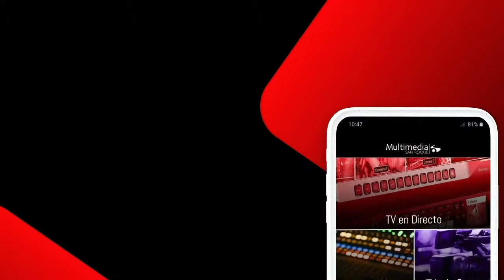NOTICIA CD SAN ROQUE 24 SEPTIEMBRE 2020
El CD San Roque se estrena con victoria en el primer test de pretemporada
El CD San Roque se ha impuesto al CD Estepona por 1-2 en su primer encuentro de la pretemporada 2020/2021. Los de David Guti, que ejercían de visitantes, disputaron este miércoles por la tarde un gran encuentro ante un Tercera División. La segunda cita de partidos de preparación llegará al Complejo Deportivo Municipal Manolo Mesa este sábado 26 de septiembre en el que recibirá al CD San Bernardo de Óscar León, de Primera Andaluza. Un encuentro cuyo inicio está previsto a partir de las 18 horas.